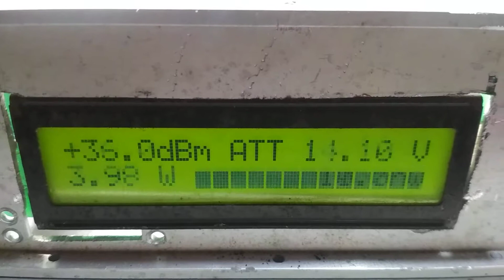22 de setembro de 2019